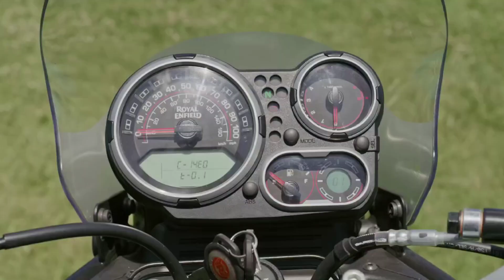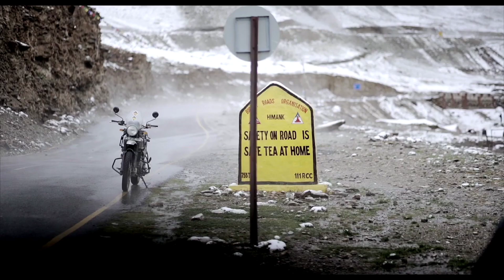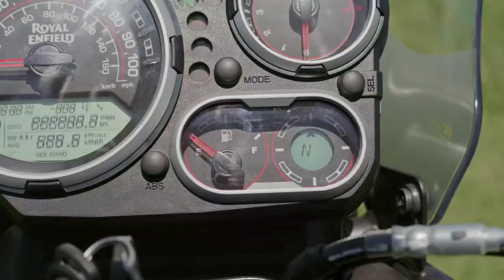New Royal Enfield Himalayan 450 Touring Accessories Spied | Launch Date Confirm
All New Royal Enfield Himalayan 450 Touring Accessories Spied | Launch Date Confirm | Himalayan 450

Royal Enfield Himalayan 450 Panniers

Relative to Royal Enfield’s standard design language, this new ADV bike has a radically different profile. There’s hardly any resemblance to Himalayan, which is likely to be intentional. RE may want to protect this 450 ADV from any type of known inadequacies associated with its predecessor. Retro flavour stands reduced, limited to features like round headlamp and circular instrument dial.

Considering its largely unkempt profile, it is apparent that the bike will be getting some more skin and refinements as it nears production stage. Some key features include a muscular tank, front racks, split seat design and compact exhaust. While the test mule spotted does not have a bash plate, the production variant is most likely to get one.

One of the biggest updates is USD front forks, a first for a Royal Enfield motorcycle. At rear, the bike has monoshock mounted on the right side. It links the swingarm to the central frame located under the fuel tank. Rear suspension is expected to have preload adjustability. It appears to have long travel for handling the most gruelling off-road tracks.

Things that are similar to Himalayan include 21-inch front and 17-inch rear wire-spoked wheels. The bike has disc brakes at both ends and dual-channel switchable ABS is likely to be offered as standard. Riding ergonomics look quite comfortable and low seat height will ensure optimal balance and handling. Latest spy shots show the new Himalayan 450 wearing touring accessories – metal panniers

Royal Enfield 450 ADV performance
Engine deployed is a compact, single-cylinder unit. This one has liquid cooling and the engine head leans forward at an angle. Engine of other single-cylinder Royal Enfield bikes have an upright head. While specs are yet to be revealed, Royal Enfield 450 ADV can be expected to match or narrow the performance gap with rivals like 390 Adventure, BMW G310GS and upcoming Hero Xpulse 300.

In line with its rally-raid profile, Royal Enfield 450 ADV can get features such as assist and slipper clutch, GPS navigation, ride modes and ride-by-wire system. Customization options will also be available, as the bike has significant scope for enhancing its capabilities with a range of accessories.